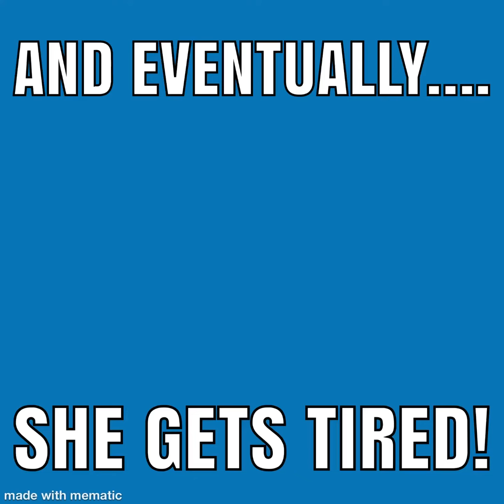Granddaughters visit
Our youngest granddaughter spent the day at our house